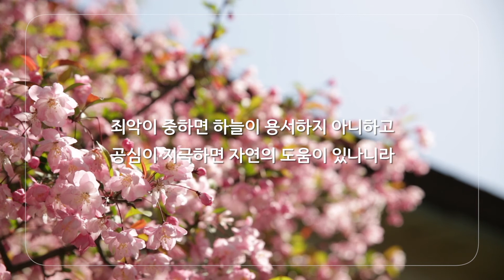원불교 듣는 법문 - 정산종사법어 국운편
말씀하시기를 [마음이 깨끗하지 못하면
아무리 좋은 주의라도 도리어 그 주의를 오손시키고

사체가 바르지 못하면
아무리 훌륭한 노력이라도
한갓 그 노력만 허비하나니라.

또 말씀하시기를 [무리로 나를 선전하고
모략으로 남을 공격하는 이는
혹 일시적 인심 선동은 하나
최후의 승리는 반드시 얻지 못하나니라.]

또 말씀하시기를 [자기 욕망을 위하여
그른 줄을 알고도 짐짓 행하는 이는 사실 반역자요,

처음에는 혹 미(迷)했으나
그른 줄 알면 바로 고치는 이는 진정한 애국자니라.]

-국운편 18장

말씀하시기를
[대의를 모르고 날뛰는 사람은
살아도 가치 없는 인생이요
죽어도 값 없는 죽음이니라.]

또 말씀하시기를
[양심을 굽혀 형세에 따르는 이는
혹 일시의 보신은 된듯 하나
도리어 만년의 치욕을 면하지 못하나니라.]

또 말씀하시기를
[밖으로 공을 두대하고 안으로 사를 도모하는 이는
일체 말이 다 거짓 말이 되고
일체 행이 다 거짓 행이 되나니라.]

-국운편 19장

말씀하시기를
[남의 옷이 좋다 하여 그대로 입으면
내게는 맞지 않는 법이니
나의 품과 키에 맞춰서 지어야 내 옷이 되나니라.]

또 말씀하시기를 [문화가 교류하는 이 때에
순연히 내 것만 고집하는 것은 고집 불통이요,
순연히 남에게만 팔리는 것은 정신 없는 사람이니,

그러므로 안으로 자립하고 밖으로 화하며
장점은 취하고 단점은 버리는 것이
시대의 양책이니라.]
-국운편 21장

말씀하시기를
[훈련이 없고는 실행하기 어렵고
준비가 없고는 성공하기 어렵나니,
그러므로 훈련기와 준비기가 있어야 하나니라.]

또 말씀하시기를
[나무를 휘기로 하면 서서히 하여야 하나니
만일 급히 하기로 하면 꺾어질 염려가 있나니라.]

또 말씀하시기를
[어린 아이에게 대학을 가르치지 못하고
이기주의자에게 공사를 맡기지 못하나니라.]

-국운편 24장
말씀하시기를
[머리가 어지러우면 끝이 따라서 어지럽고
머리가 바르면 끝이 따라서 바르나니,
그러므로 일체의 책임이 다 지도자에게 있나니라.]

또 말씀하시기를
[죄악이 중하면 하늘이 용서하지 아니하고
공심이 지극하면 자연의 도움이 있나니라.]

또 말씀하시기를
[사필귀정은 우주의 원리니,
그러므로 천의 인심이 떳떳이 향하는 곳이 있나니라.]

-국운편 25장